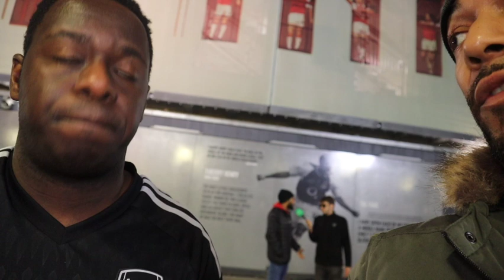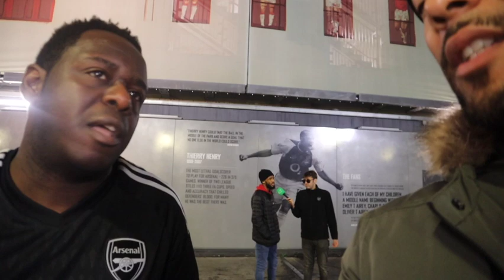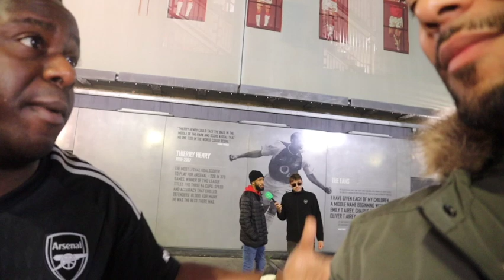Arsenal 2 Liverpool 2 | Reaction | Jason with TEEZ | Sunday, 27.10.24